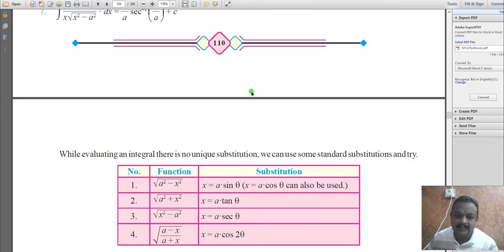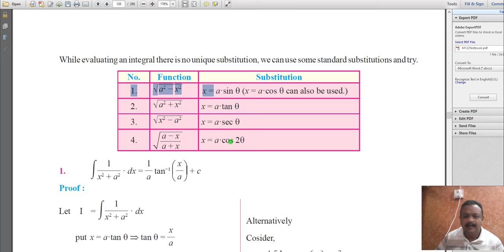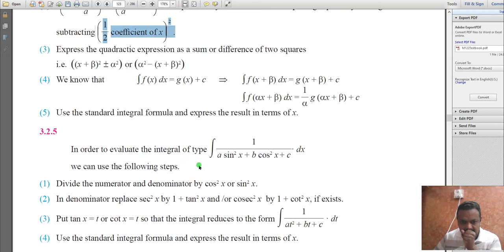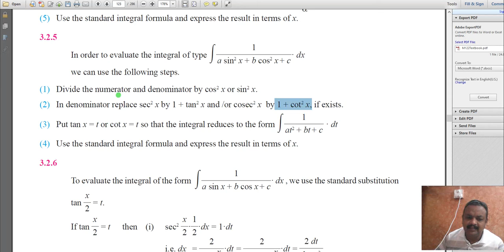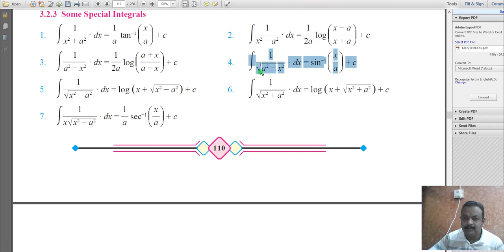std 12th lecture -9 (05-02-21) Indefinite Int